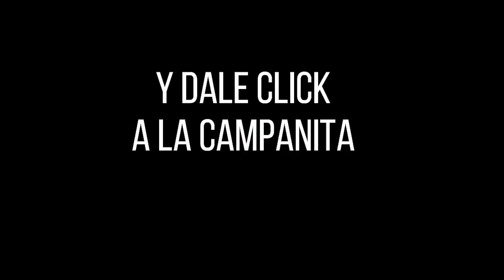Lotería de Medellín PREMIO MAYOR Y PREMIOS SECOS Resultado Viernes 21 de enero 2022 ✅🥇🔥💰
Hola buenas noches, te presentamos los resultados de las loterías y chances en Colombia, vamos con el Resultado para la Lotería de MEDELLÍN del Viernes 21 de enero de 2022.

Resultado de la Lotería de Medellín Viernes 21 de enero de 2022
Lotería de Medellín 21 de enero
Lotería de Medellín 21 de enero Premio MAYOR
loteria medellin
loteria de medellin ultimo sorteo
medellin loteria